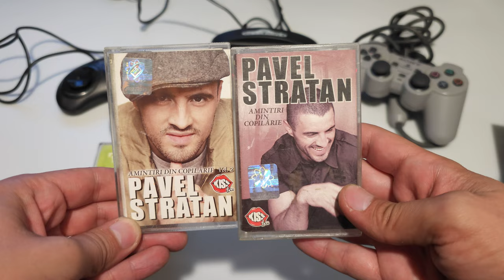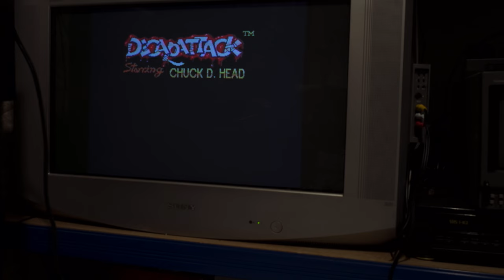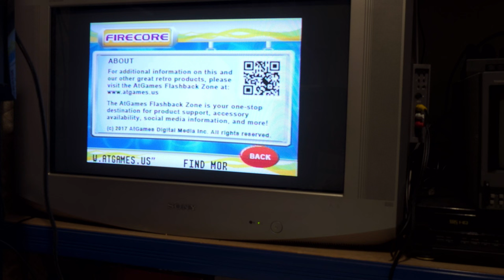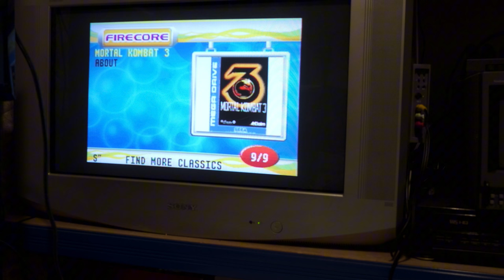Sony, Sega, Casa Loco 😀 Achizitii piata de vechituri 70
Cele mai recente achizitii din piata de vechituri, jocuri pentru console, benzi desenate